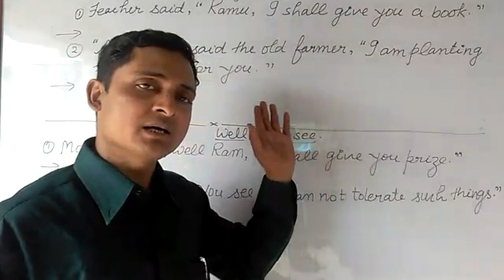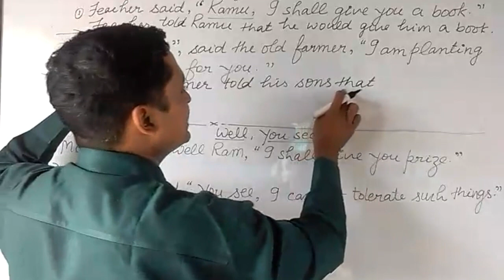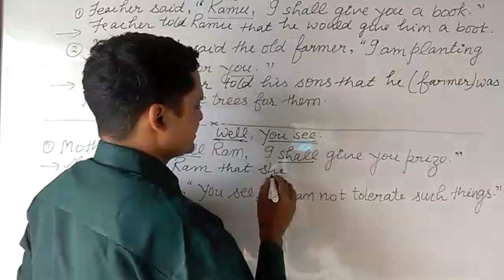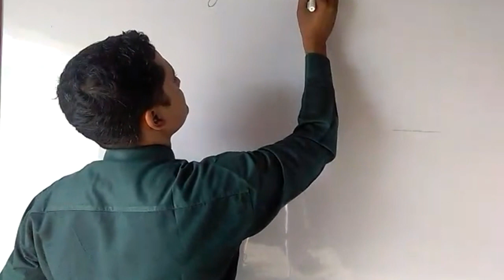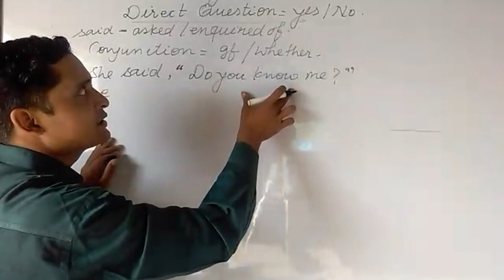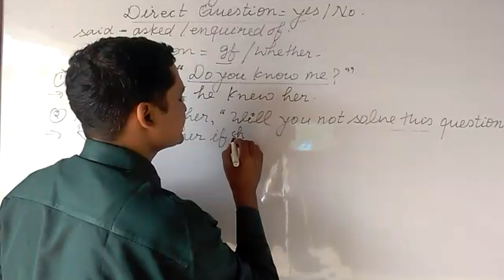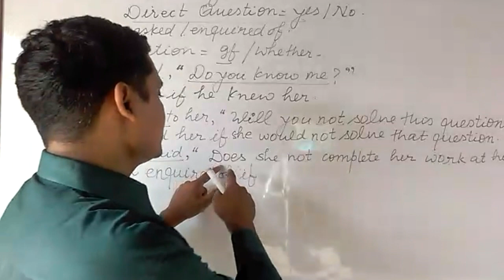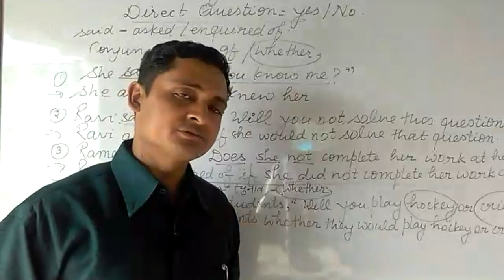Narration Interrogative sentences